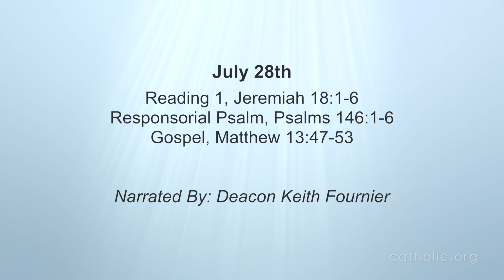Daily Reading for Thursday, July 28th, 2016 HD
Reading 1, Jeremiah 18:1-6

1 The word that came to Jeremiah from Yahweh as follows,
2 'Get up and make your way down to the potter's house, and there I shall tell you what I have to say.'
3 So I went down to the potter's house; and there he was, working at the wheel.
4 But the vessel he was making came out wrong, as may happen with clay when a potter is at work. So he began again and shaped it into another vessel, as he thought fit.
5 Then the word of Yahweh came to me as follows,
6 'House of Israel, can I not do to you what this potter does? Yahweh demands. Yes, like clay in the potter's hand, so you are in mine, House of Israel.

1 Alleluia! Praise Yahweh, my soul!
2 I will praise Yahweh all my life, I will make music to my God as long as I live.
3 Do not put your trust in princes, in any child of Adam, who has no power to save.
4 When his spirit goes forth he returns to the earth, on that very day all his plans come to nothing.
5 How blessed is he who has Jacob's God to help him, his hope is in Yahweh his God,
6 who made heaven and earth, the sea and all that is in them. He keeps faith for ever,

47 'Again, the kingdom of Heaven is like a dragnet that is cast in the sea and brings in a haul of all kinds of fish.
48 When it is full, the fishermen bring it ashore; then, sitting down, they collect the good ones in baskets and throw away those that are no use.
49 This is how it will be at the end of time: the angels will appear and separate the wicked from the upright,
50 to throw them into the blazing furnace, where there will be weeping and grinding of teeth.
51 'Have you understood all these?' They said, 'Yes.'
52 And he said to them, 'Well then, every scribe who becomes a disciple of the kingdom of Heaven is like a householder who brings out from his storeroom new things as well as old.'
53 When Jesus had finished these parables he left the district;